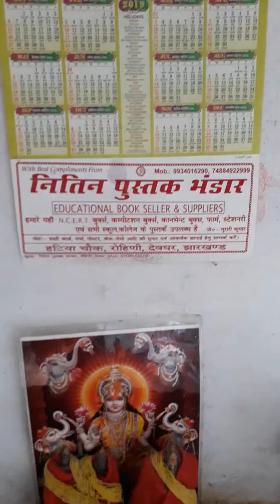BHAGWATIMATA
ramsharandasrohini2020 bhagwatimata kuldevi 2/2020'rohini,deoghar, jharkhand. India.ramsharan das